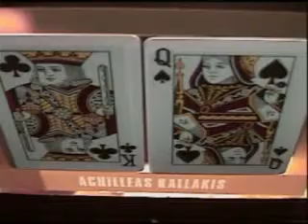Poker Den Episode 2 #5